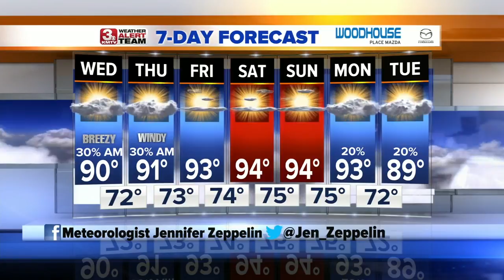Jennifer's Evening Forecast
Severe storm watch is in effect until 10 pm tonight.